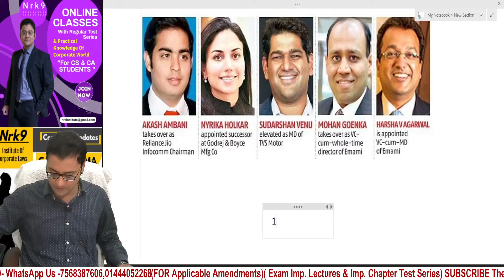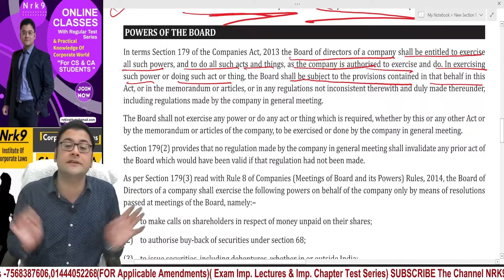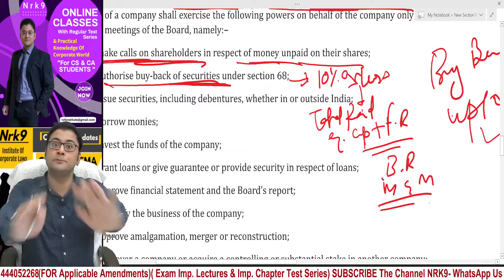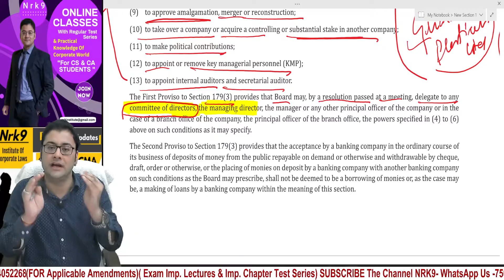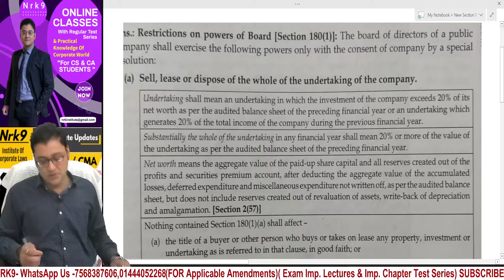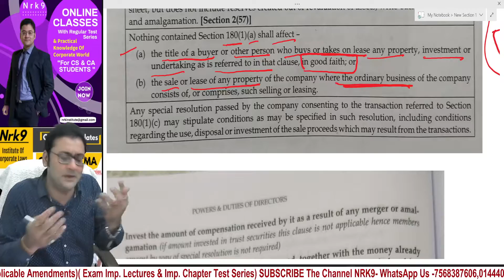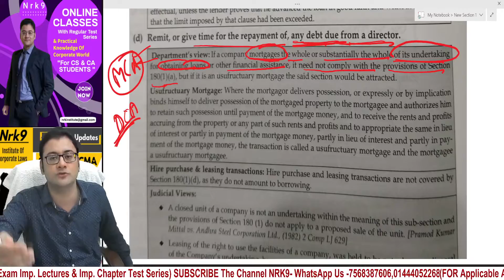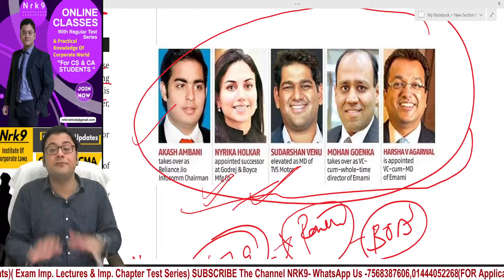Power And Restrictions On Power Of Board Of Directors Section 179 And 180 Of Companies Act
Part-2 Composition Of Board Of Directors Under Companies Act | SEBI LODR Regulations | Independent Director

Part -1 Board Effectiveness Institution Of
Directors| CS Executive Company Law CS Professional GMRCE
Euro Issues Offering Circular And Roadshows | CS Executive SLCM Professional CFL

What Is Forfaiting And Factoring ? Difference Between Forfaiting And Factoring Process Of Factoring
Part-2 Salient Features Of Insolvency And Bankruptcy Code, 2016 CS EXECUTIVE | CS PROFESSIONAL
Part -1 Introduction Of Insolvency And Bankruptcy Code 2016 | CS Executive| CS Professional
Part-1 Masala Bond | Debt Funding Indian Fund Based Government Debt And Banking Finance
International Finance Corporation | Asian Development Bank | International Monetary Fund

Foreign Currency Convertible Bonds | Foreign Currency Exchangeable Bonds CS EXE. PROF.CA FINAL

Commercial Paper || Inter Corporate Loan And Investment  CS Executive & Professional